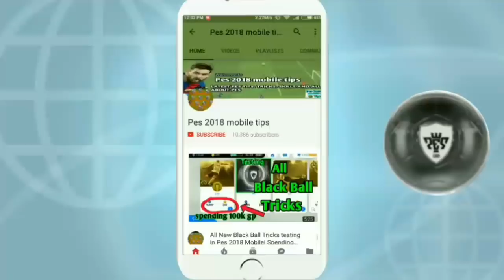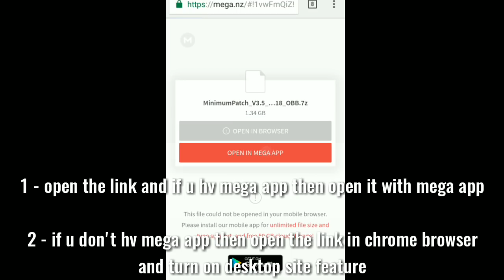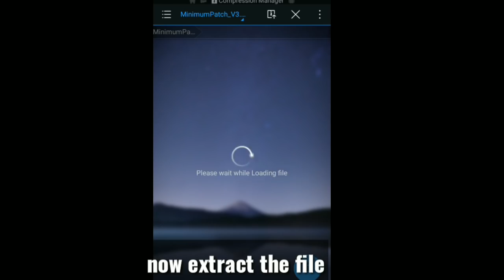Latest Minimum Patch 3.6 for Pes 2018 Mobile 2.1.1| New Player Face, New Background, Fantasy Teams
Download Minimumpatch 3.6 Pes 2018 Mobile
MINIMUM PATCH V3.6 for PES 2018 Mobile V2.1.1
Features - New Fantasy Teams, Kit and logo
New Team Bayern München, Classic Club Teams
New Managers, New Player's Portraits, New Player's Background and Many more.

(This is a new Patch obb file for PES MOBILE latest version 2.1.1, simply download the file and then extract this file and then copy file to Android/Obb/jp.konami.pesam thanks)

Previous minimumpatch 3.5
Link Mega

Patch Credit - Minimum Patch

Also watch 👉

If u have any question about the game then join us here 👉